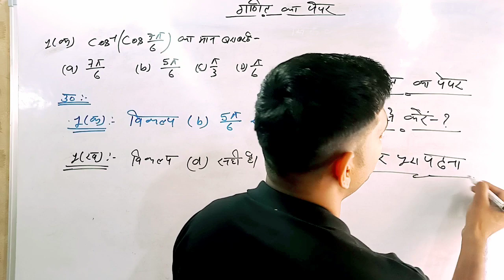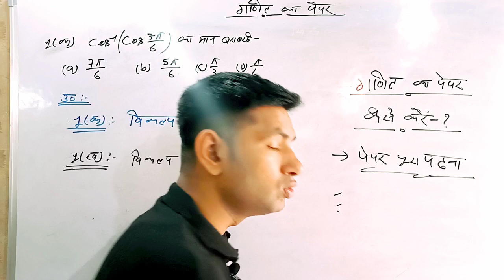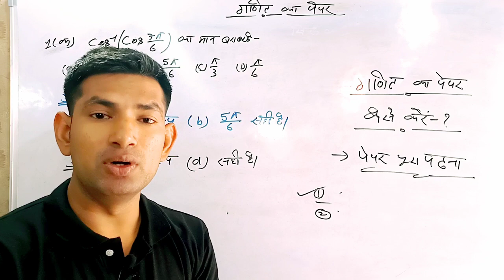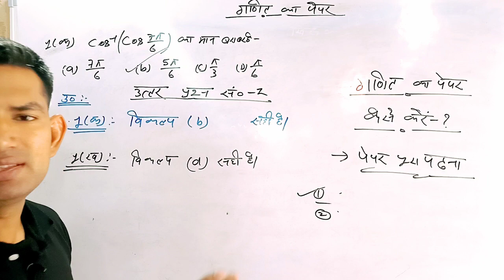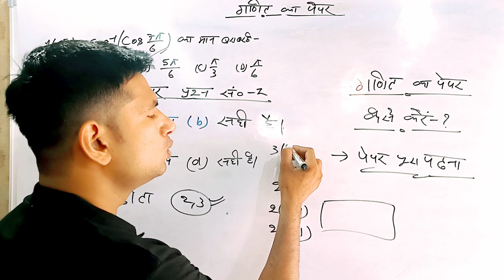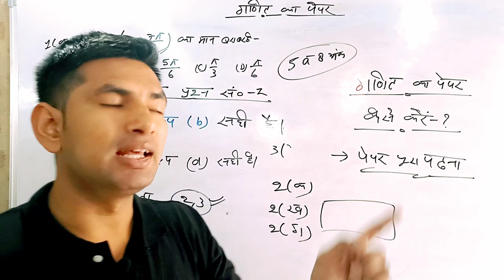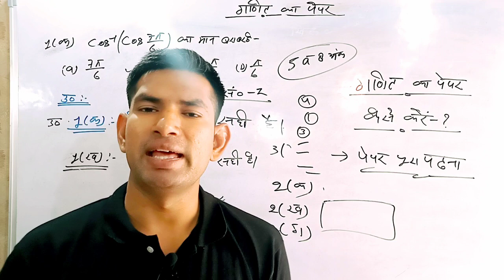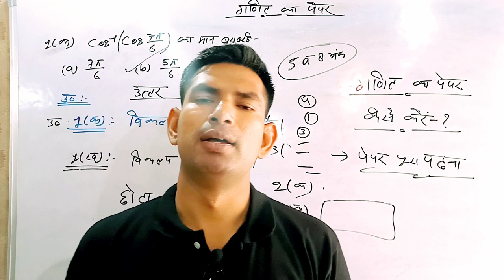आज का पेपर कैसे करें? || How to Solve Maths (Class 12) Paper || Ganit ka paper kese kre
आज का पेपर कैसे करें?